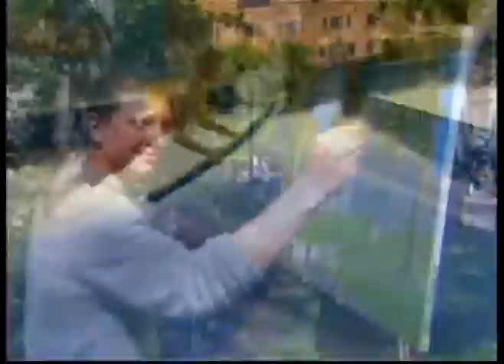6ABC News Segment on JA Company Program Students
6ABC was there as JA Company Program students left for Washington DC to attend the National Student Leadership Summit!